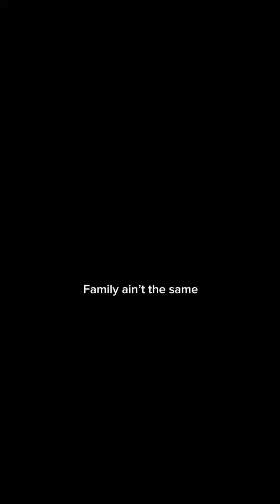October 30, 2024